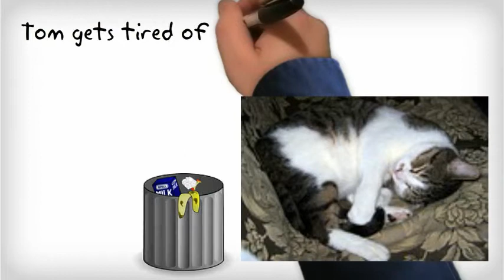Gavin Tom and Jerry